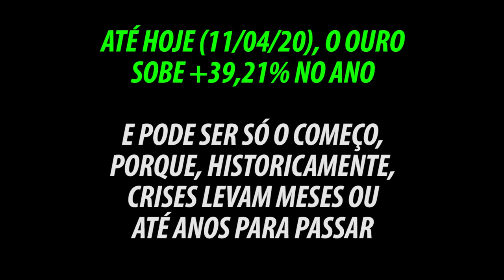A OPORTUNIDADE DE LUCRAR ESTÁ PASSANDO E VOCÊ NÃO ESTÁ VENDO | Investidor Sempre em Alta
A oportunidade de lucrar está passando e você não está vendo... Até quando?